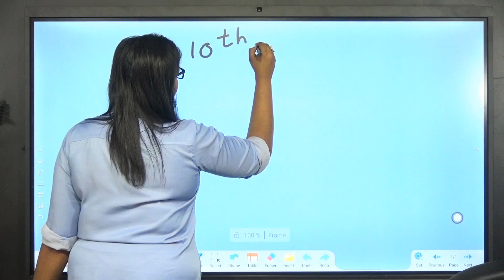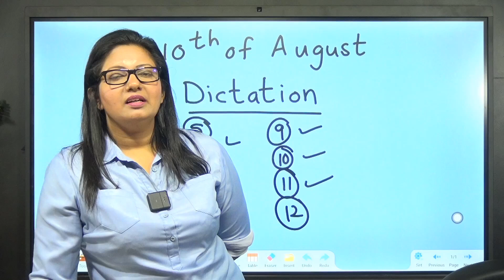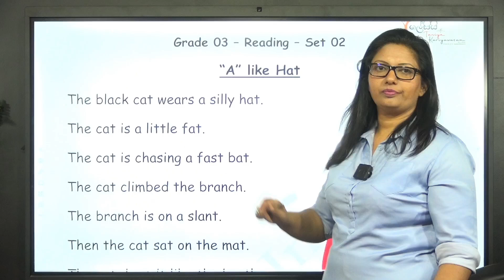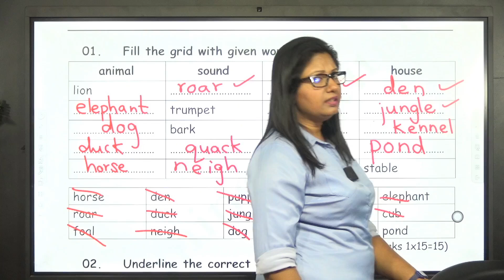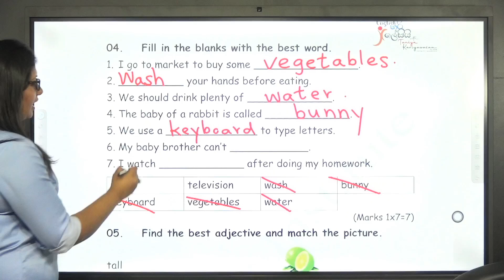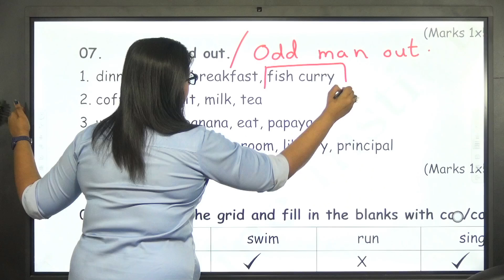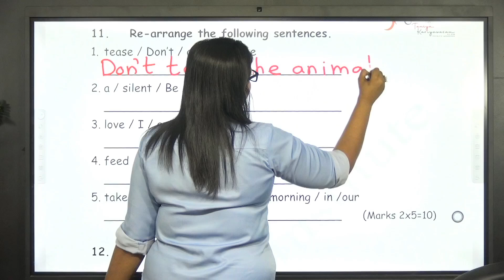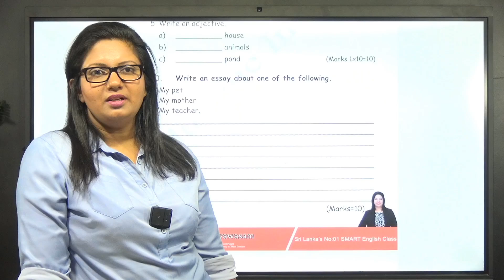2024 08 10 grade 3 Taniya Kariyawasam